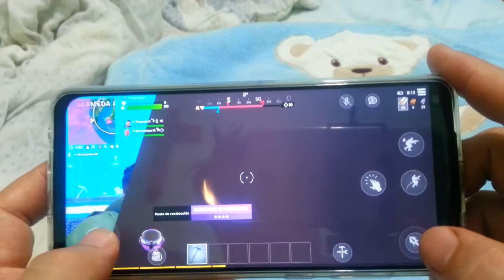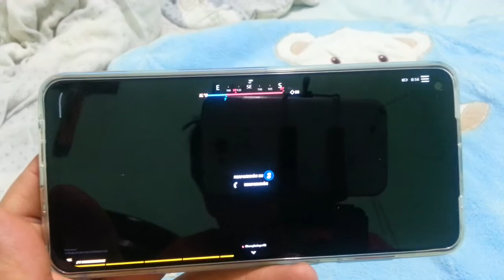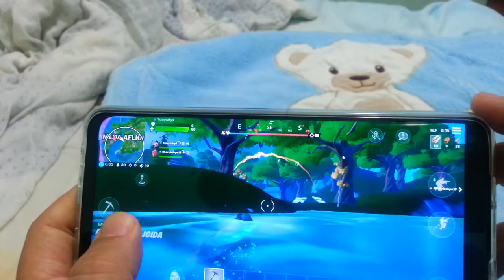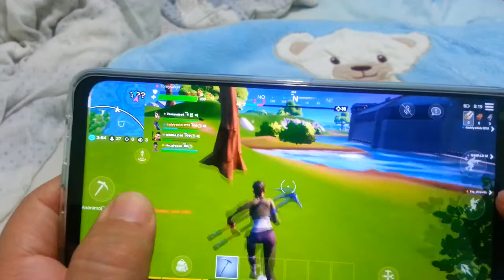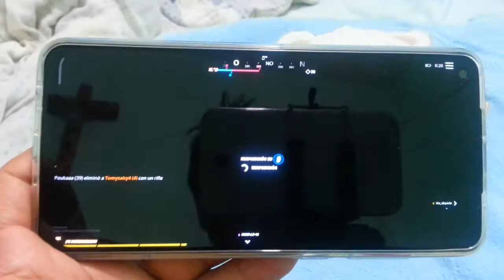FORNITE CON REDMI NOTE 9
Como se ve y juega en este telefono